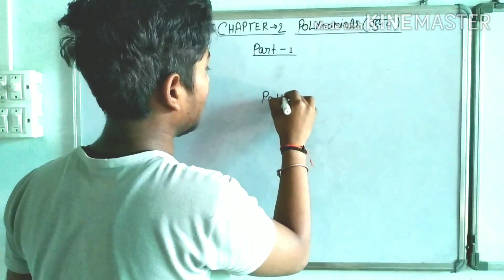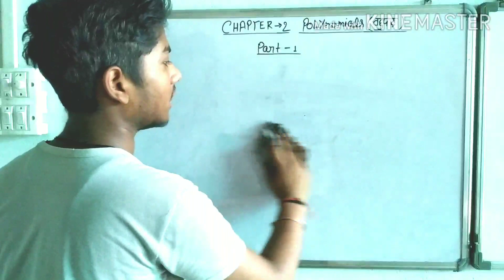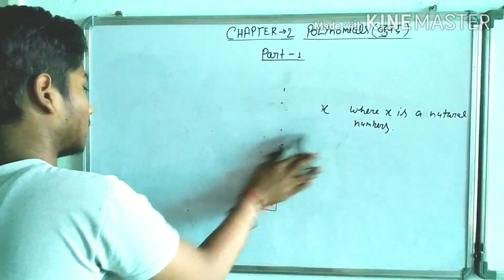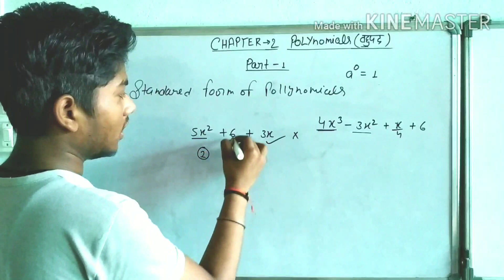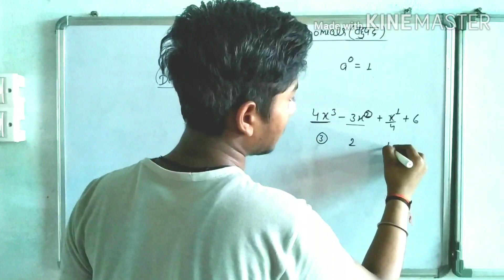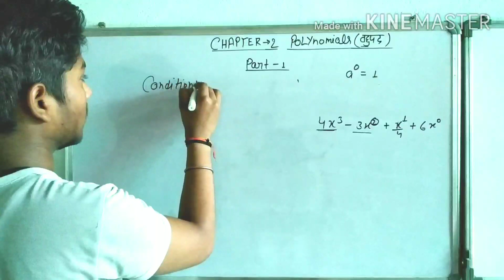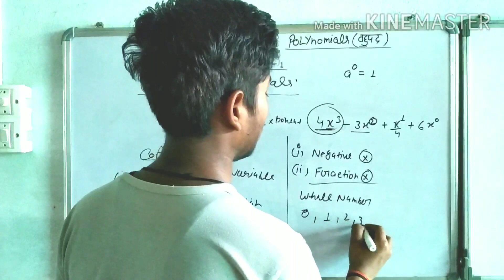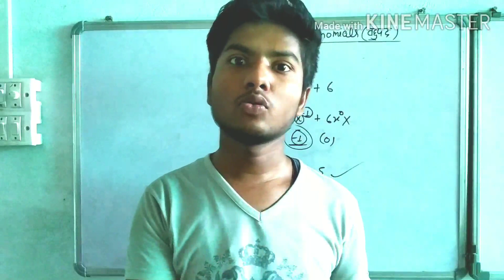Chapter-2 polynomial/Introduction of polynomial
Iss video me class 10 ke chapter-2 polynomial Ka Introduction bataya Gaya h I hope apko samj m aya ho